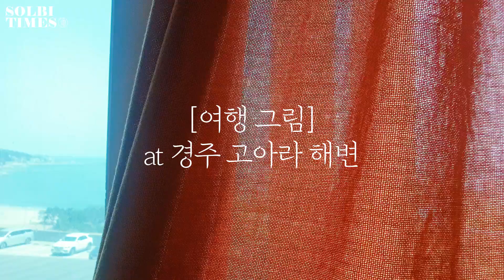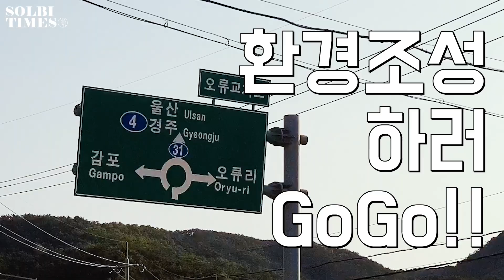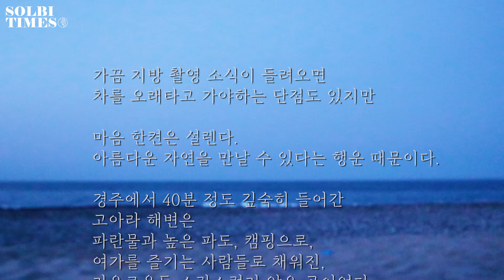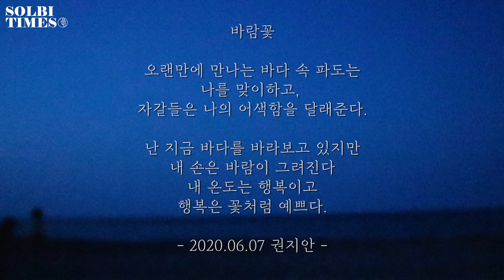여행 가서 그림 그리고 싶어지는 영상🖌 지친 나를 힐링하는 방법 [Art Travel vlog] 경주 바다에서 그린 솔비의 감성 그림 일기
애인들 안녕~🤗

캠핑과 차박이 가능한 경주 고아라해변에서도 그림을 그려봤어~
보홀편에 이어 아트 트레블 두 번째 여행지~!!

해변가에서 느꼈던
파도, 바람, 바다, 모래사장, 와인,
그리고 그 순간의 모든 감정을..
나와 대화한 아주 귀한 시간이었어 😉

애인들도 요즘 여행을 못가서 답답할 것 같아~
주말엔 가까운 곳이라두 가서 힐링 여행하면서
스트레스 날려버렷!! 그림도 그려보면 더 좋구❤

마스크 꼭 쓰구 코로나 조심!!😷

바람꽃

오랜만에 만나는 바다 속 파도는
나를 맞이하고,
자갈들은 나의 어색함을 달래준다.

난 지금 바다를 바라보고 있지만
내 손은 바람이 그려진다
내 온도는 행복이고
행복은 꽃처럼 예쁘다

아름다운 꽃은
외면받는 바람을 감싸고 있다.

난 그런 바람꽃이 되고싶다.

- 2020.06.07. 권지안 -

출연 : 솔비(@solbibest)
촬영 및 편집 : 이미현(@leemyuni)
촬영장소 : 경주 더 마린 풀빌라, 경주 오류고아라해변